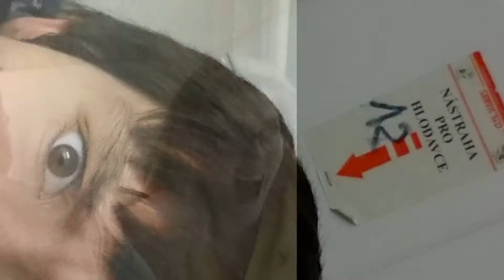Intro /// (MATVID 6.A (2017))